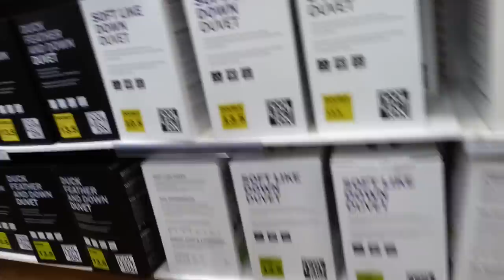Purple Pyjamas Bulge Morning Edition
I got dressed, got prepared for the morning session. I went to Debenhams in the Potteries centre. I looked for purple pyjamas which I already have in my bedroom but they were not available at Debenhams. I looked at other clothes, items and other shops before going outside.